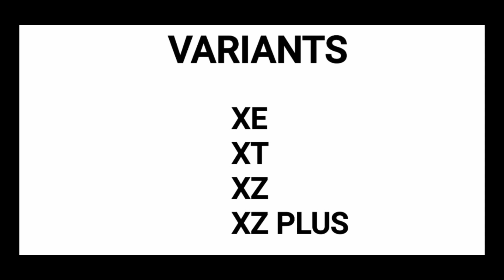2021 Tata HBX All Varients Official Prices Revealed With Full Details .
2021 Tata HBX All Varients Official Prices Revealed With Full Details .

Tata hbx price list
Tata hbx price
price of Tata hbx

This channel provides you latest and accurate information regarding the cars and new technology.
Kindly support it.